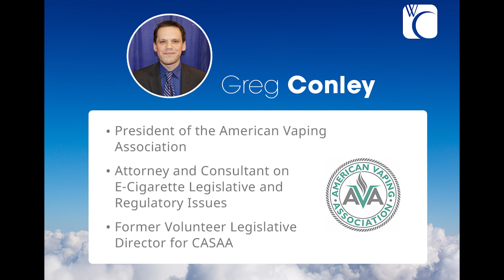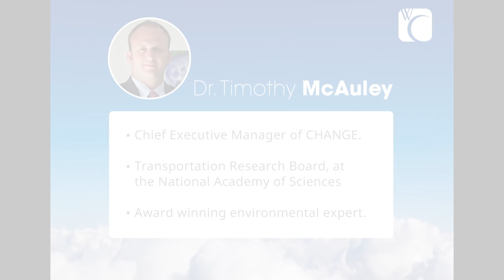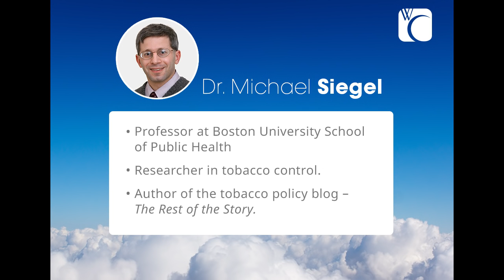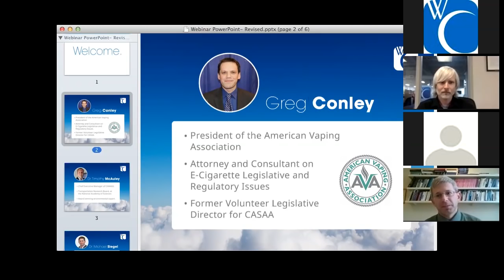E Cigarette Advocacy Webinar featuring Greg Conley, Dr. Michael Siegel and Dr. Tim McAuley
Here is the recording from our second E-Cigs Demisitied Webinar series. This webinar featured a great panel of speakers with the President of the American Vaping Association Greg Conley; the Chief Executive Manager of CHANGE Dr. Timothy McAuley; Professory of Public Health Services at the Boston University School of Public Health Dr. Michael Siegel.

We're all about educating our customers and we continue that tradition with this enlightening event.

The speakers will addressed a wide range of topics that informed and educated the attendees.

This is just the second in what will be a continuing series designed to educate e-cig users and professionals.

Follow our panelists on Twitter:
Greg Conley: @GregTHR
Dr. Tim McAuley: @Change_NY
Dr. Michael Siegel: @MBSiegel